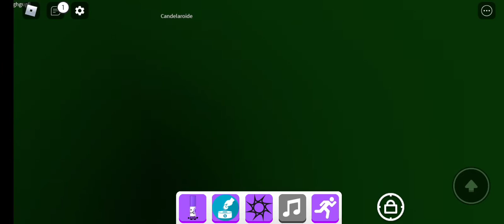cómo conseguir los nuevos marcadores parte 2